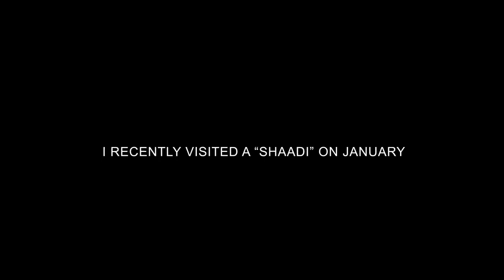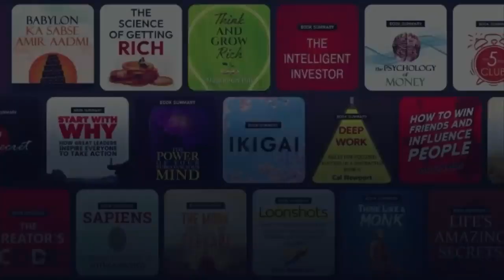JAVELIN THROW RANDOM SADI WALI UNCLE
JAVELIN THROW RANDOM SADI WALI UNCLE@RGBucketList